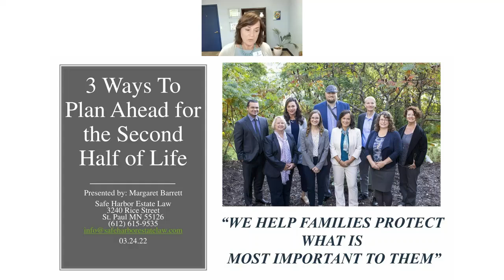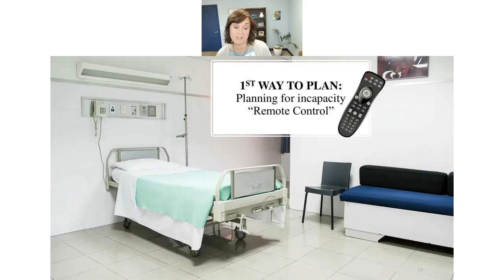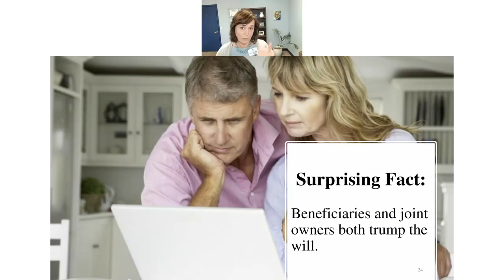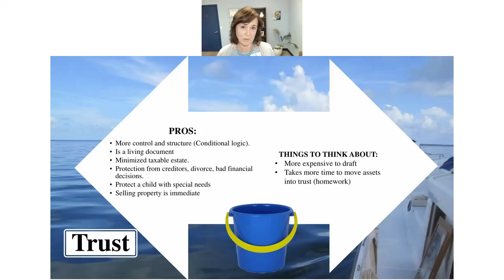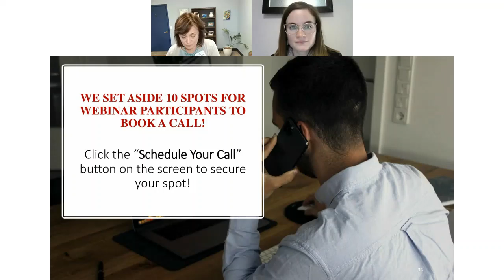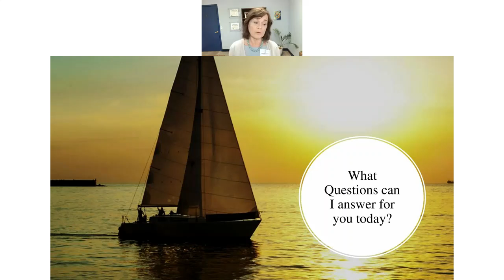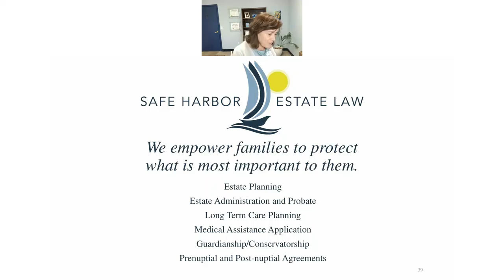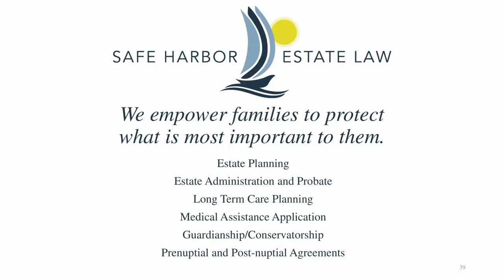The 3 Ways to Plan Ahead for the Second Half of Life (FREE Estate Planning Webinar)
Safe Harbor Estate Law creates legal plans to protect your assets, and your loved ones, saving money and hassle in the process.
You manage your assets now. How will they be managed when you're gone? If you're in retirement or considering retirement, it's critical to solidify a plan for your family.  Planning is equally important if you are concerned about long term care for you or or your parents, or providing for children. Not feeling a sense of urgency about estate planning? Click the below to learn more.

Safe Harbor Estate Planning
3240 Rice Street
Saint Paul, Minnesota 55126